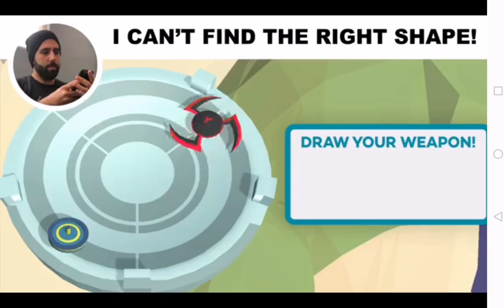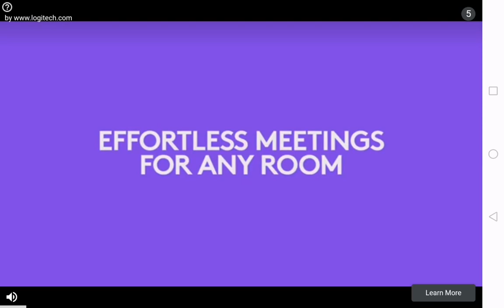6 June 2021